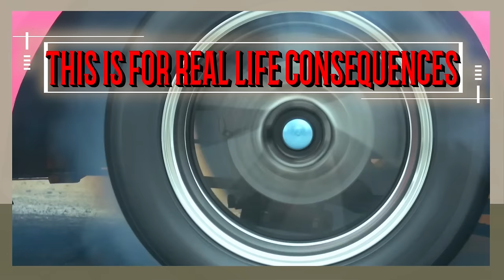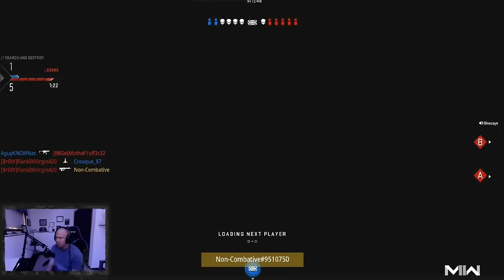Funniest Gamer Moments and Video Game Reactions 2023 by Weregonnalose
Compilation of the funniest gamer moments and reactions from multiple video games from the year 2023. Featuring video games - iRacing / Squad / Call of Duty / Nascar Heat 5 / Wreckfest /